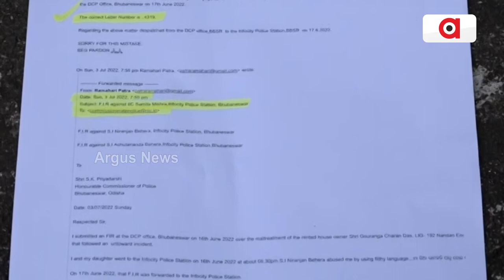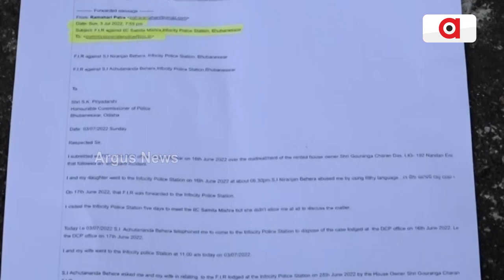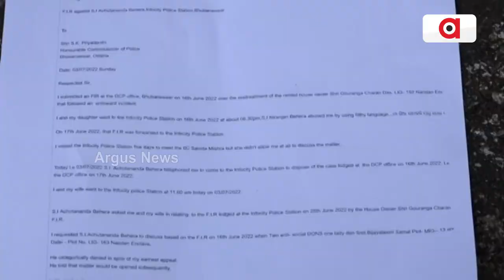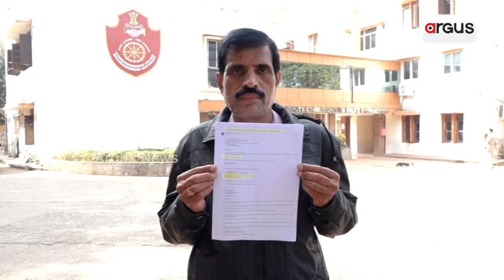Professor lodges FIR Against Police Officer In Bhubaneswar